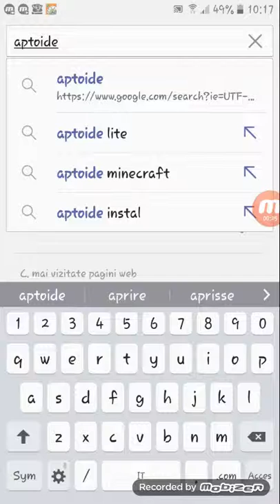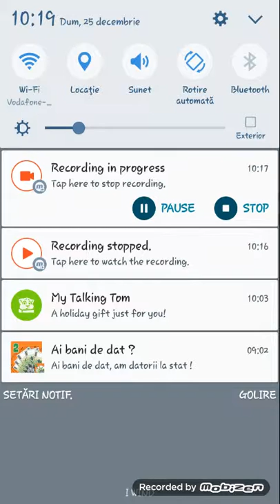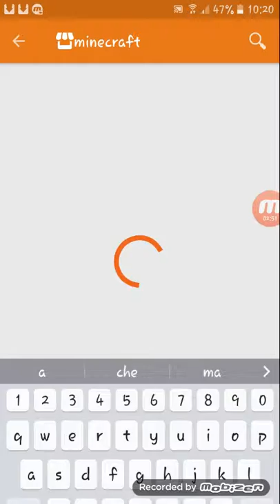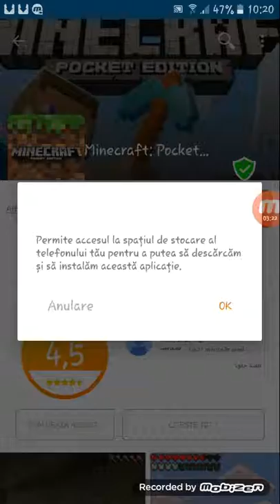Minecraft pocket edition gratis Android